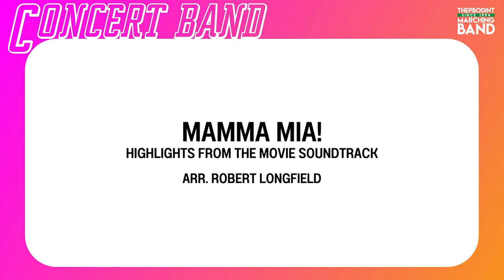Mamma Mia! (Highlights from the Movie Soundtrack)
Arr. Robert Longfield